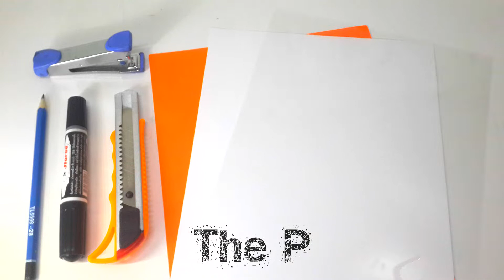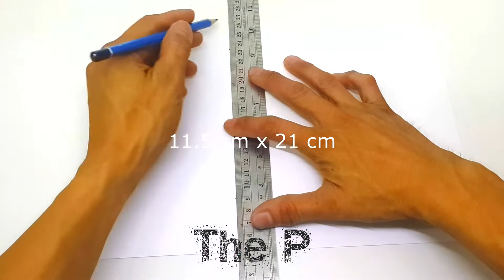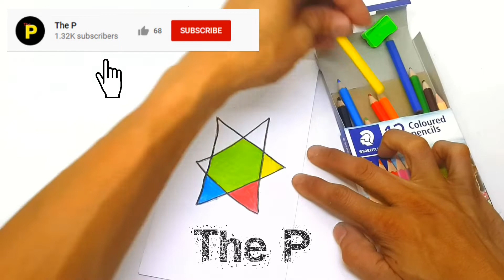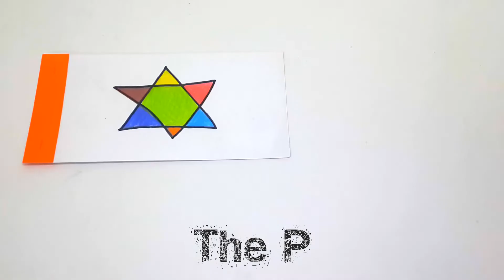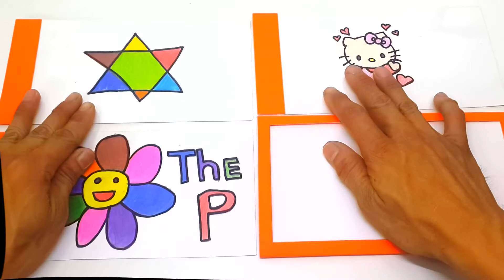How to make a "Magic card" with drawings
Equipment to be prepared
1. Wood color
2. White drawing paper
3. cardboard
4. Knife cutter
5. Transparencies
6. Adhesive
7. Tax
8. Pencil
Hope you enjoy my video and if you like my video.
Can contact "The P Channel" as follows

ID Line:
paw030526